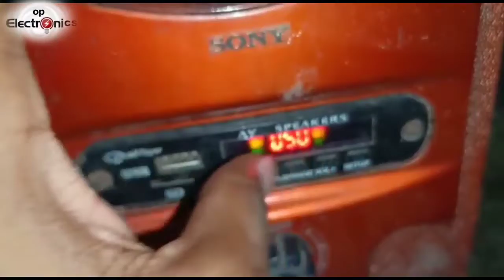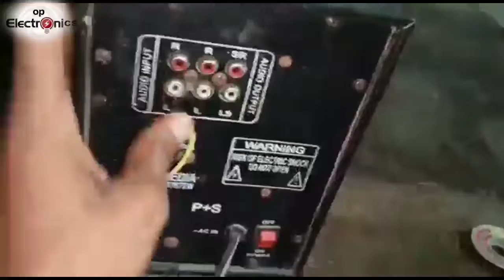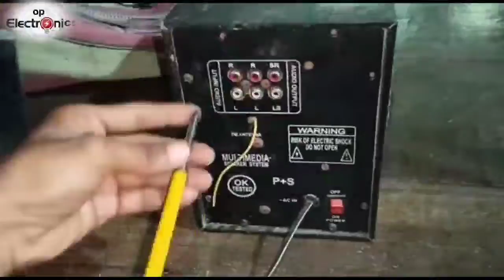sony home theator bass sound nahi hai kaise repair kare.......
hii 🤚